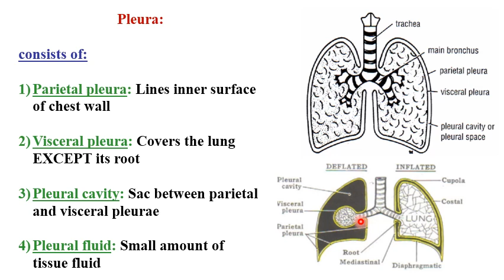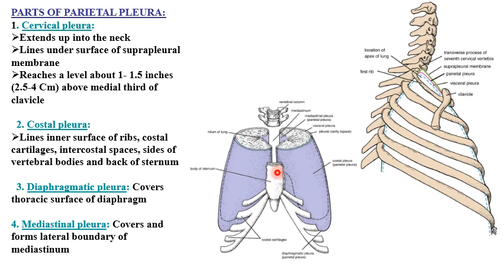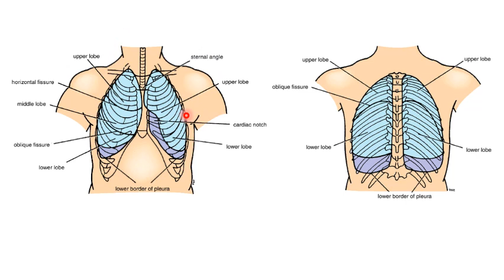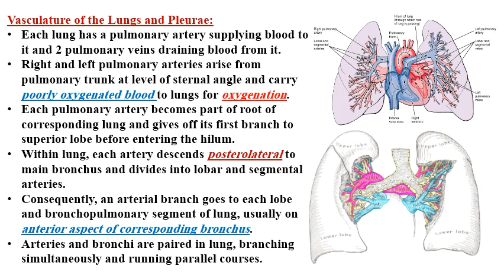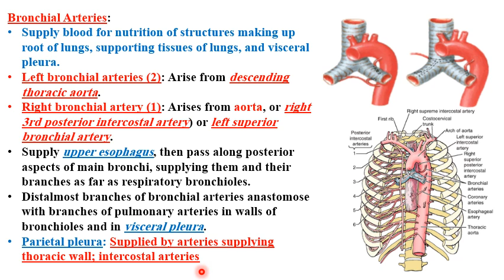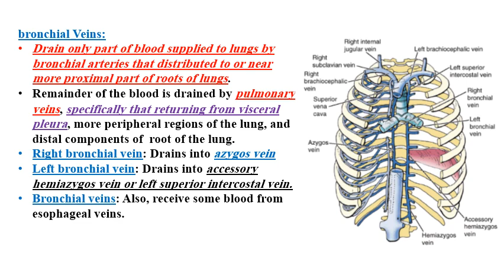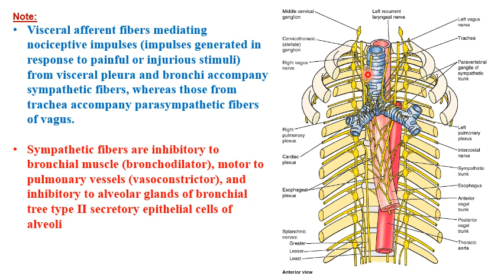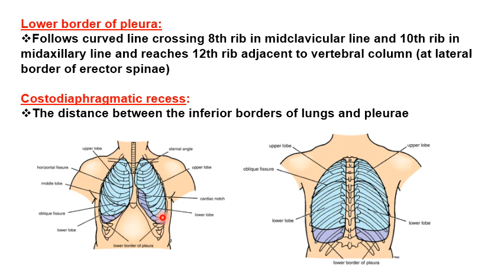Respiratory System; Pleura | Post Graduate course | anatomy | Prof. Mohamed El Badry Mohamed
Faculty of Medicine | Assiut University